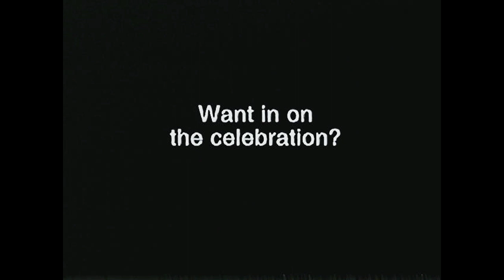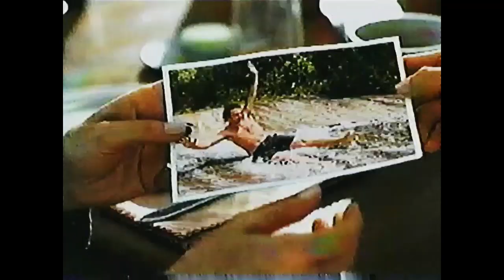According To Jim commercial break (May 13, 2003)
Original video by NostalgiaVHS91 on Archive.

My first video from the 2000s. These are commercials that aired during a new episode of the ABC sitcom According To Jim that aired on the Canadian TV channel CTV on May 13, 2003. In the future, I may post some other early 2000s commercials as soon as I find some.

- According To Jim bumper 1
- Blockbuster Video (who else misses video stores?)
- Instant Bingo's Birthday Bonus
- RBC Royal Bank
- Danone Silhouette yogurt
- CFTO Mirvish Contest
- Battle Against SARS (a realization and reminder that COVID wasn't the only pandemic/epidemic to affect society)
- According To Jim bumper 2
- The Hot Chick on DVD
- Zellers (an awkward conversation)
- Ontario Place
- KFC
- TV spot for Finding Nemo
- Promo for The Holmes Show
- According To Jim bumper 3
- Instant Bingo's Birthday Bash (same one)
- Ford Focus ZTS
- Kodak Max
- Heart And Stroke Lottery
- Promo for Canadian Idol (the Idol craze was the beginning of the downfall of TV)